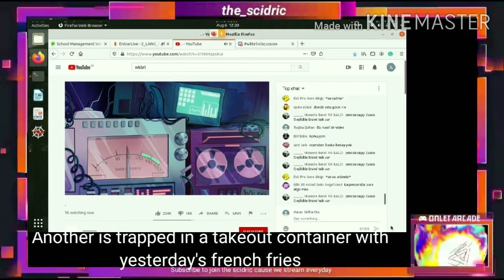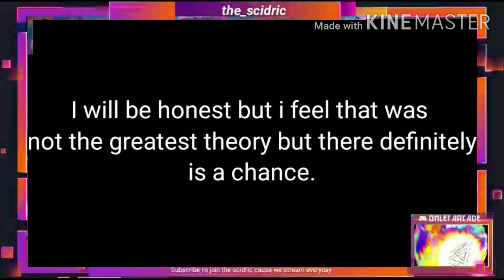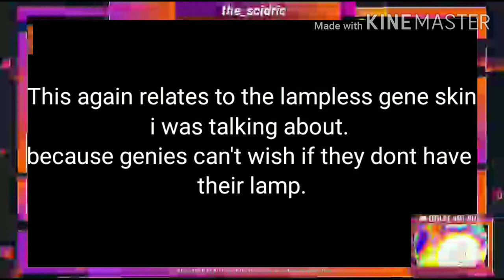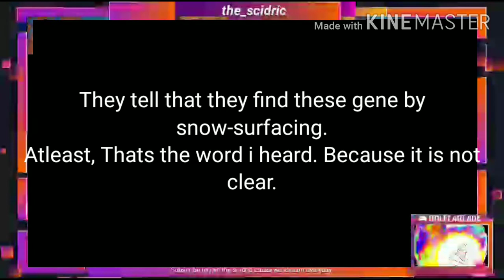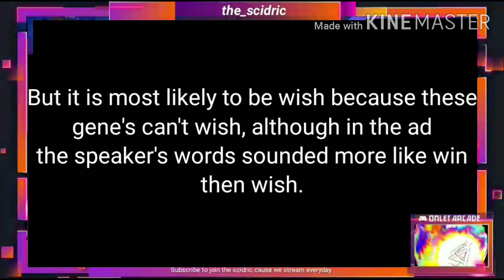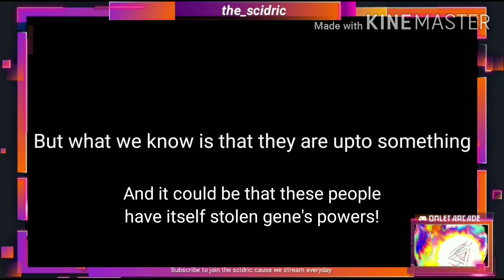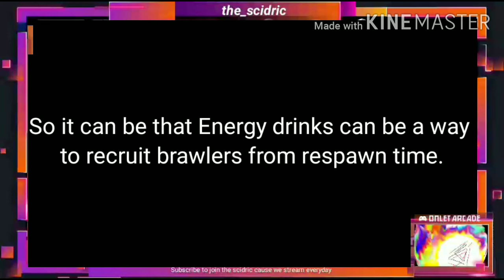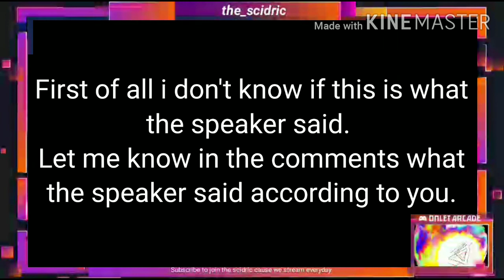Homeless Gene? Gene Shelter? New currency revealed? Evil Energy Source Discovered? Wkbrl ad madness!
wkbrl is a livestream from brawl star's hidden account which has been going on for months. in the livestream is basically a radio which broadcasts a few advertisements and ridiculous sounds. I and the team at discord try to find out what clues do these advertisements provide about the next update.
also if you want to watch the livestream(wkbrl)

also make sure to check me out on omlet arcade.
Watch me stream Brawl Stars on Omlet Arcade
Follow me for more: